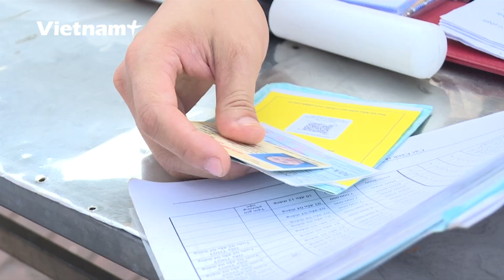Tăng cường xử phạt vi phạm giao thông trên đường Vành đai 3